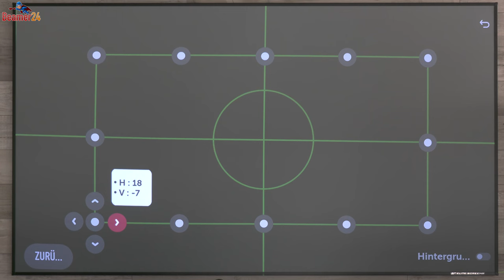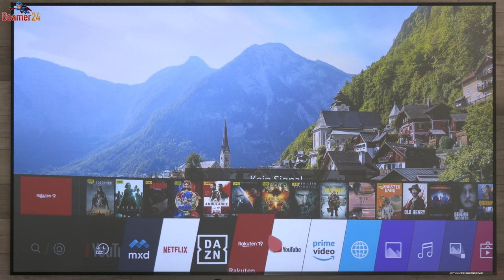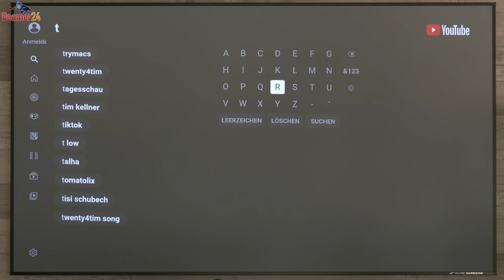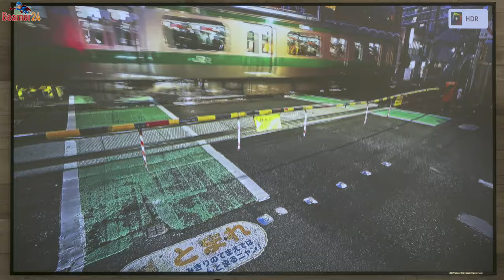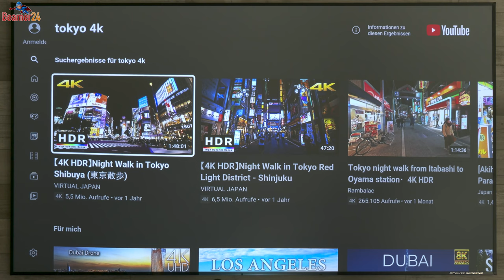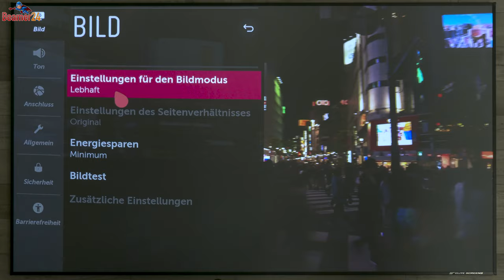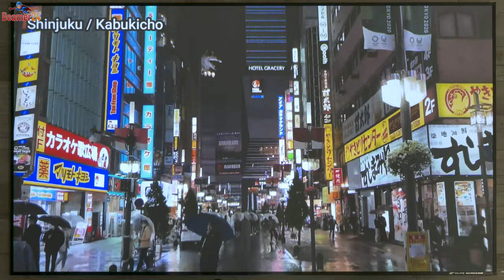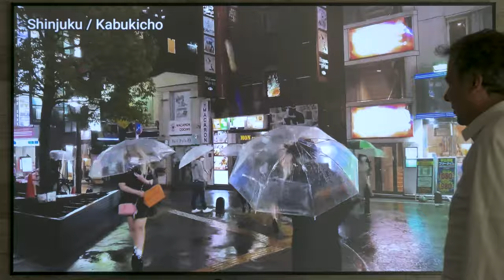LG: 120" Heimkino LaserTV in 4K HDR-Qualität - zum Knüllerpreis: "Vivo" Summer Sale%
Der Vivo HU85LS UST LaserTV von LG, mit 3Laser-Technologie mit 97% DCI P3 Farben. In weißen Lifestyle, smarte Funktionen & Apps, dank webOS. Nur 9,5 cm Abstand bei 100" Bilddiagonalen. 12 Punkt Corner-Correction und vieles mehr. Jtzt ist der richtige Zeitpunkt und zuzuschlagen, bevor im Herbst die Preise wieder anziehen.